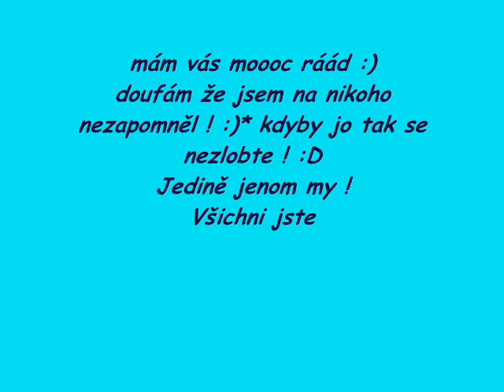Dá-Da parta ;).wmv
To jsme my ! ;)*